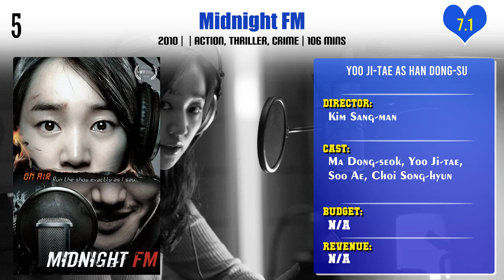Yoo Ji-tae Top 10 Movies | Best 10 Movie of Yoo Ji-tae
Top 10 Movies of Yoo Ji-tae

Find the list of movies by Yoo Ji-tae you can find more information, movie trailers, posters, reviews, youtube links in below link.

Pl. Comment down your favorite movie of Yoo Ji-tae